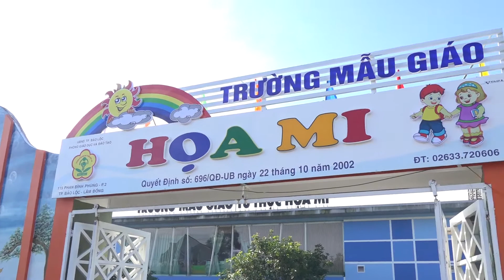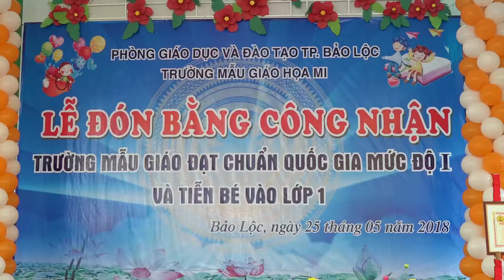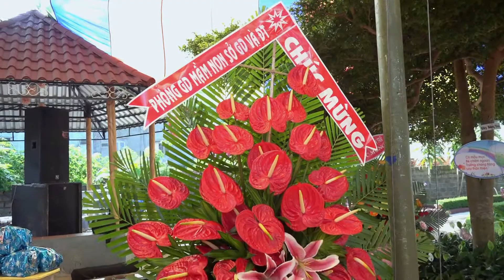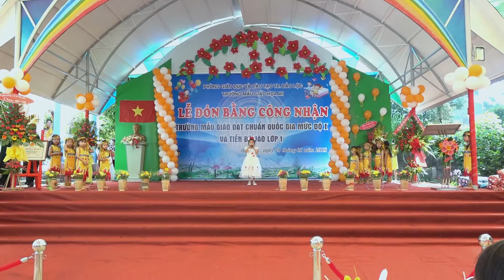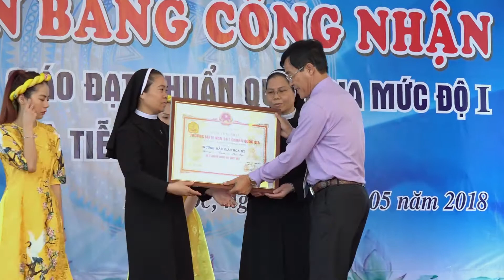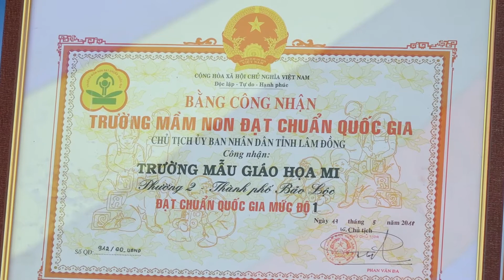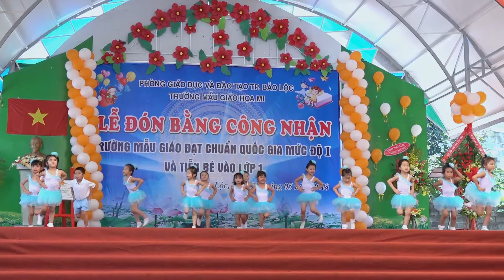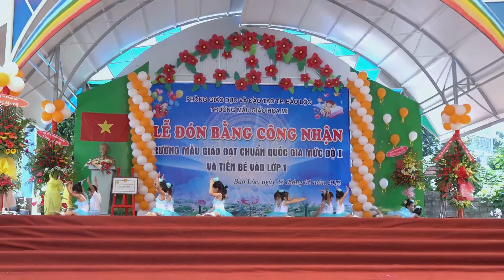Trường Mẫu giáo Họa Mi đón Bằng công nhận Chuẩn Quốc gia Mức độ 1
Trường Mẫu giáo Họa Mi đón Bằng công nhận Trường Mầm non Chuẩn Quốc gia Mức độ 1

Quay phim & Biên tập: Vũ Hiếu Trung
Chụp ảnh - Quay phim: Hồng Quang
02 Nguyễn Thái Học
Phường 2 - Bảo Lộc - Lâm Đồng
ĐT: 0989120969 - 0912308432